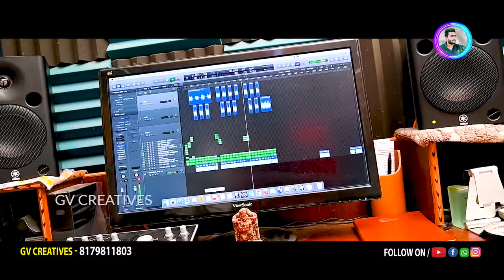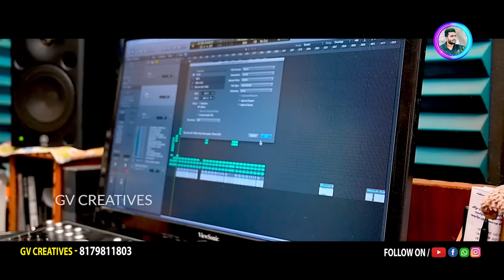SIGGU SIGGALA NADUMA NEW FOLK SONG | SINGER VERSION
SIGGU SIGGALA NADUMA | SINGER VERSION | NEW FOLK SONG | SUMANBADANAKAL SRINIDHI | @Gv Creatives

లిరిక్స్ & Tune : 𝐕𝐄𝐍𝐊𝐀𝐍𝐍𝐀 𝐆𝐔𝐆𝐔𝐋𝐎𝐓𝐇 (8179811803)
Additional Lyrics : Nagaraju
Singers : Suman Badanakal & Srinidhi
Camera & Editing : Bunny Varma
Producer : Erraju Chiranjeevi

new folk songs 2024 telugu dj remix full bass
new folk songs 2024 telugu dj remix dance performance
new folk songs 2024 telugu trending
singer suman songs
singer srinidhi
Gv Creatives